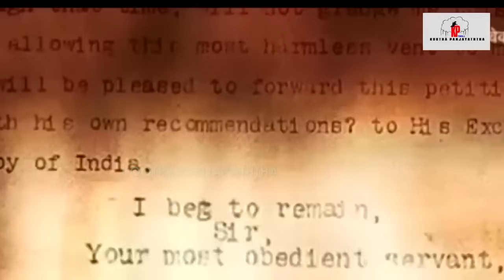FELIX VS SOMBU TROLL I உண்மைகளை உளறிக் கொட்டிய அர்ஜுன் சம்பத்